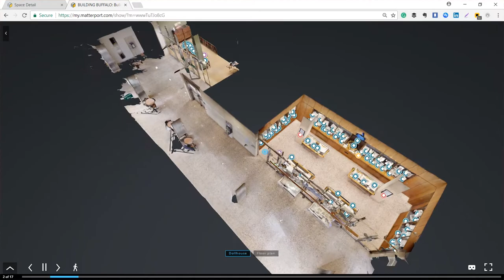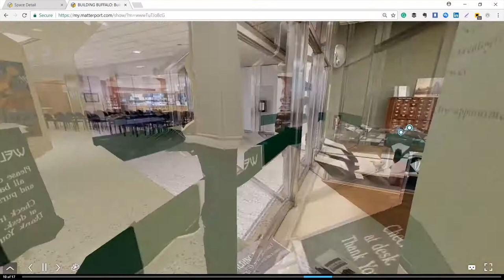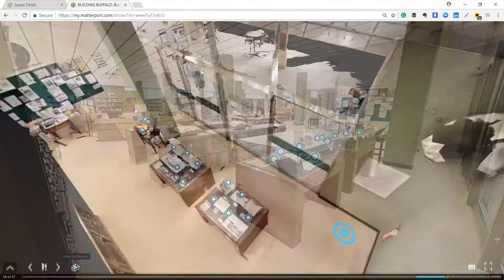3D Virtual Tour Highlight Video of the Building Buffalo Exhibit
Click on the following link to be instantaneously teleported inside the Buffalo & Erie County Central (downtown Buffalo) Library to take a 3D and VR virtual tour of the "Building Buffalo: Buildings from Books, Books from Buildings" exhibition.

The Following is a Summary of the Building Buffalo: Buildings from Books, Books from Buildings Exhibit

Books on Architecture and Landscape from the Rare Book Collection of the Buffalo & Erie County Public Library

This exhibition has the title Building Buffalo because the books on exhibition here (and many more in the Library’s vaults) were generously given or carefully purchased to help Buffalo grow into a great metropolitan center. They were to provide the sources of knowledge with which the Buffalo Public and the Grosvenor libraries, the city’s two greatest democratic cultural institutions (later brought together in the Buffalo & Erie County Public Library), could educate the city’s architects and its diverse population in the traditions of the world’s cultural riches. The institutions collected broadly. They started with the books that documented the architecture of Greece and Rome and assembled materials from the great Western medieval traditions as well. They did not neglect early works on Asian architecture and works from the Indian subcontinent. They collected architectural pattern books that local builders could use to erect houses, churches, institutions, and industrial buildings. With the development of Buffalo’s park system, landscape design was a natural point of focus for the Library. The imaginative breadth of the librarians and their supporters is impressive; the libraries even competed with one another to provide architectural resources for the city. In two respects, therefore, these are the books that built Buffalo. They are part of the city’s growing cultural heritage, what turned the frontier village into a great city. And the ideas and images in these books supplemented the imaginations of the city’s architects as they built Buffalo. These are, in short, the books that record great buildings and convey great architectural ideas; they are the books that helped build buildings. For decades this collection lay hidden behind the digital records of the Library. Scholars had visited the Library to examine certain books, but the aspirations of the Library as a whole had not been identified. Curators Nicholas Adams (Vassar College) and Francis R. Kowsky (Buffalo State College), with Grosvenor Library Rare Book Curator Amy Pickard and assisted by Nicole Kondziela, have brought this collection to light. They have shown how the Library’s visionary supporters built Buffalo’s remarkable collection. Like the built heritage of the city around us, the books constitute a precious cultural resource matched by few other cities.

Click on the following link to see how "Building Buffalo" was made possible through the generous support of several donors, including the special gifts mentioned.